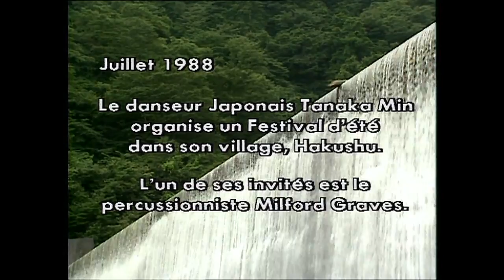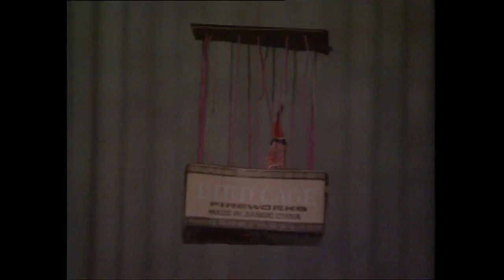Milford Graves and the Japanese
En 1987 le danseur de Butoh Tanaka Min organise un festival d'été dans son village et invite son ami Milford Graves...